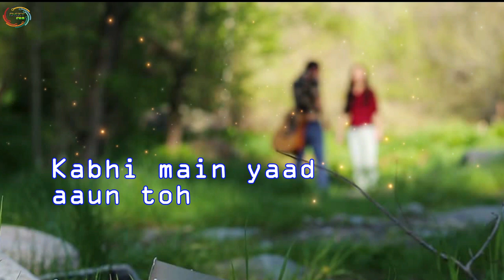Yahin tak tha safar apana armaan malik 2019 trending whatsapp status